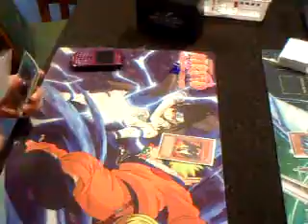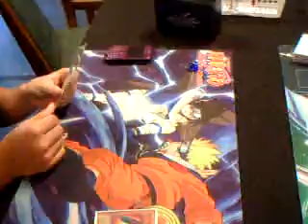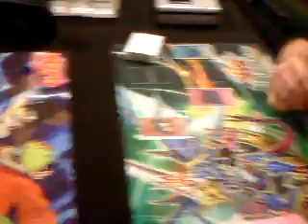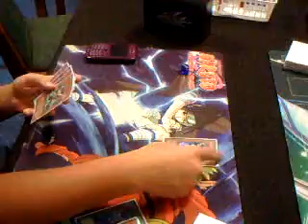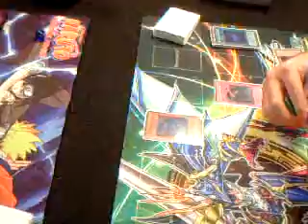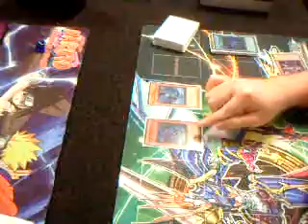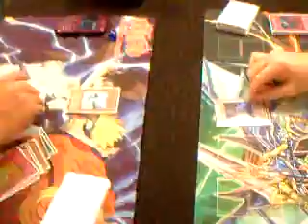Blackwings vs Blackwings Top 8 Game 3